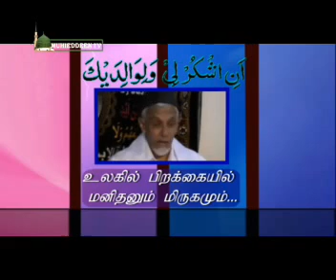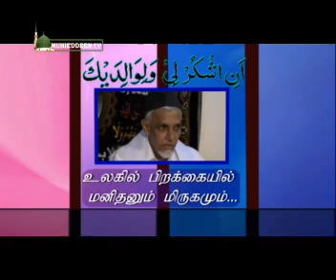parents whatWeOweThem 2